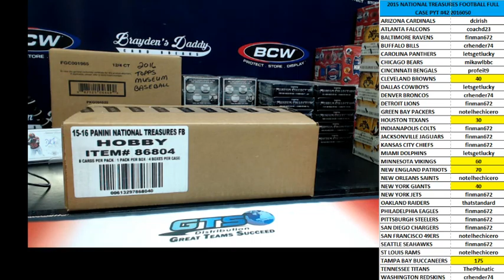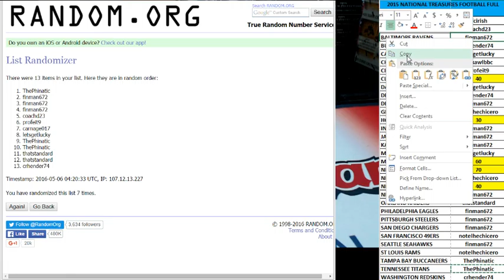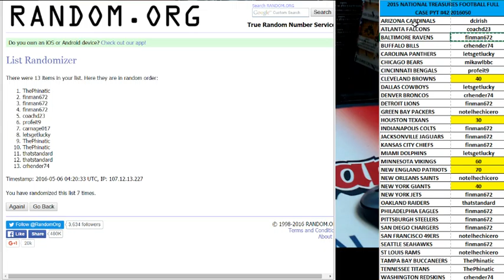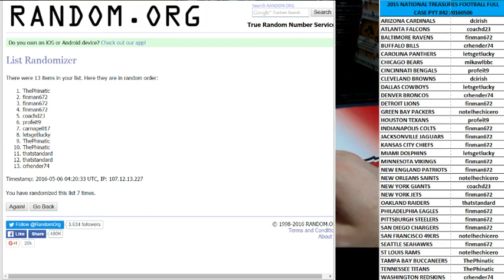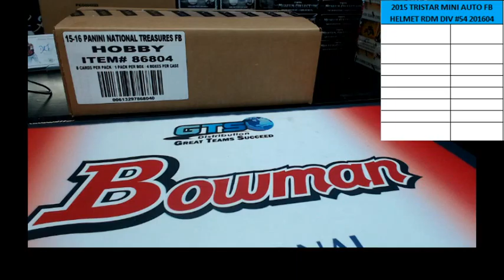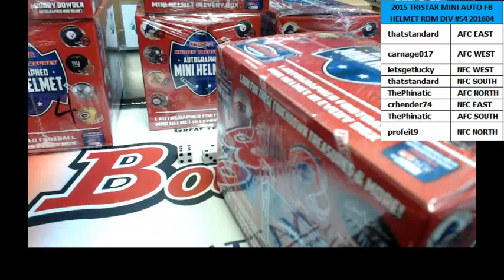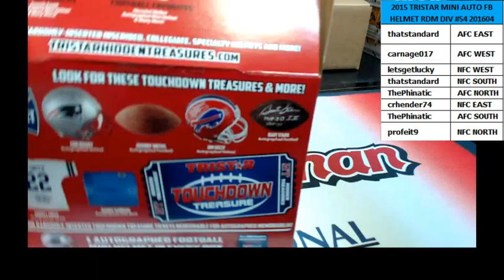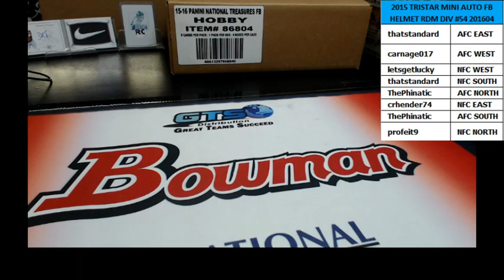2015 TRISTAR AUTO MINI FOOTBALL HELMET 1 BOX RDM DIV BREAK #54 & FILLER MAY 5, 20160505